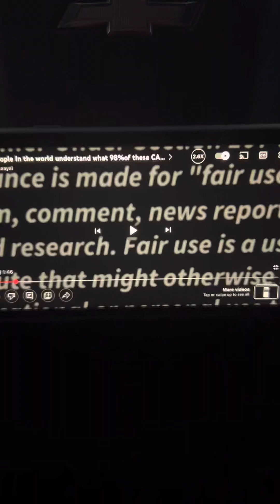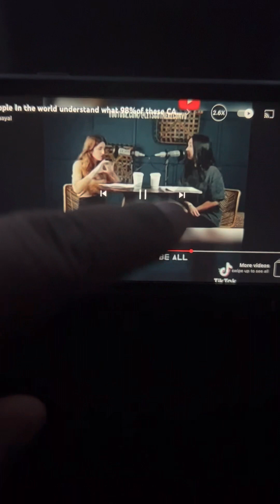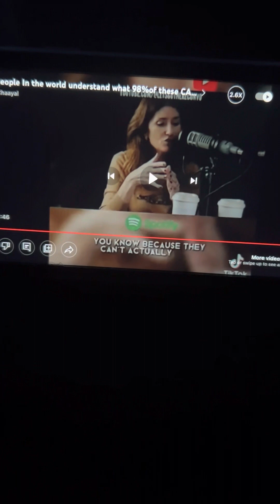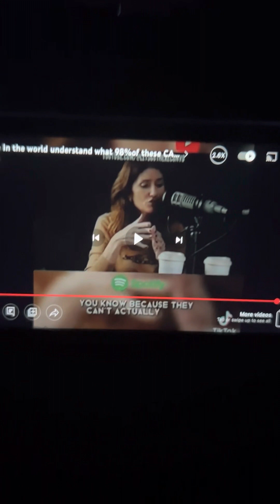🔇 THE TIME IS SHORT ‼️ 🔇THE TIME IS SHORT ‼️